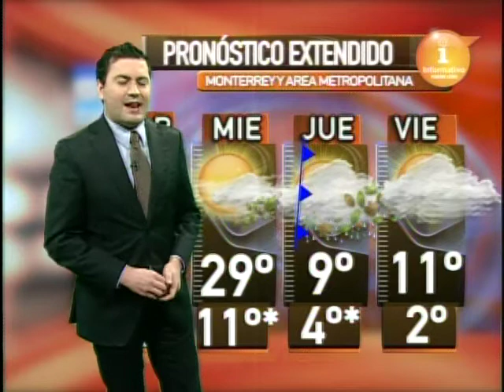3/marzo/2015 Pronóstico del tiempo Monterrey Clima TVNL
Reporte de David Faz con el pronóstico para Monterrey el martes 3 de marzo de 2015.

Informativo Nuevo León Nocturno
Lunes a viernes 8:00 pm
RTVNL
TV Nuevo León

RTVNL Nuevo León